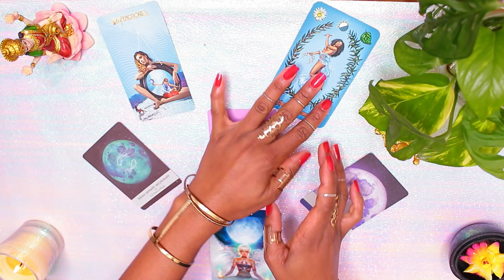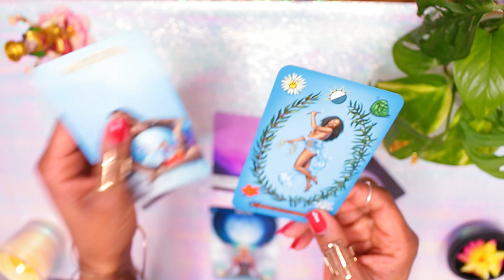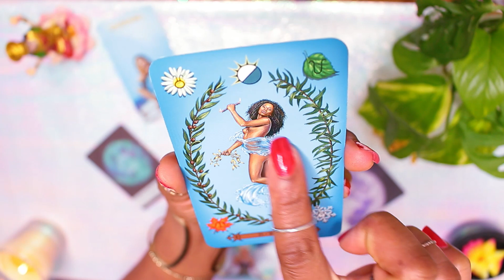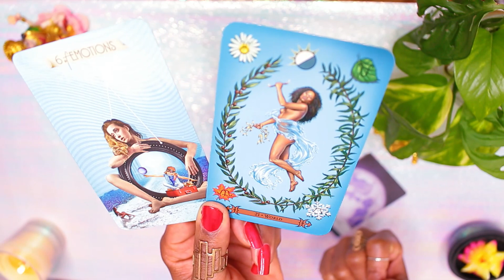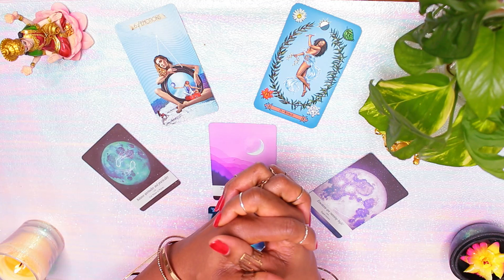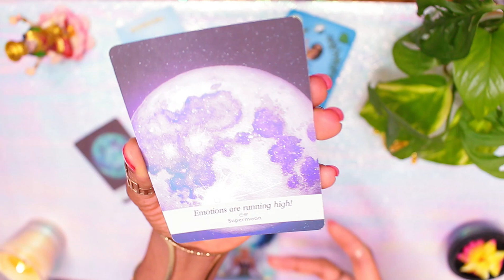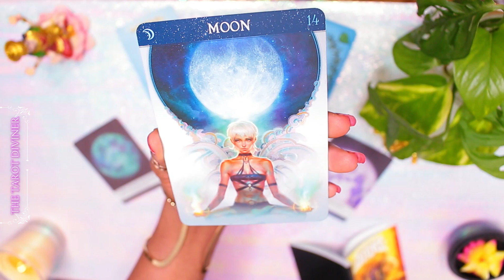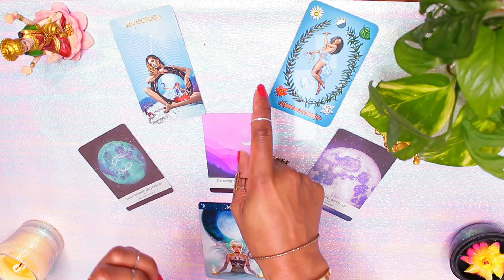TAURUS Weekly 🗣 WARNING MESSAGE FROM SPIRIT 🗣 Tarot Taurus November 2020 11th -18th Psychic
Weekly Taurus November 2020 Tarot & Channeled messages 11th - 18th November 2020 Psychic Message

Taurus, remember to check out your Rising & Moon sign too as they help to paint a fuller picture for your monthly reading.

🎰 I use vedic astrology also known as sidereal astrology.